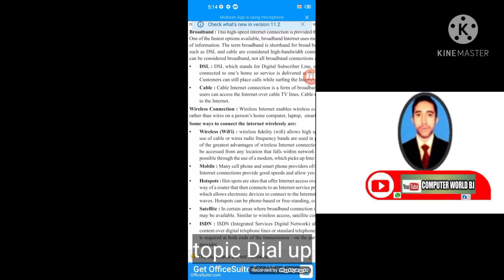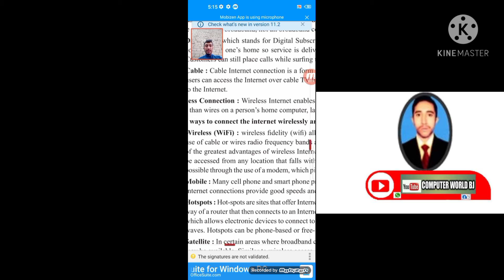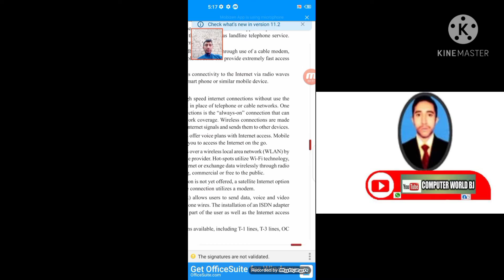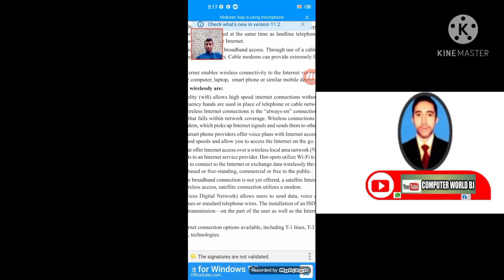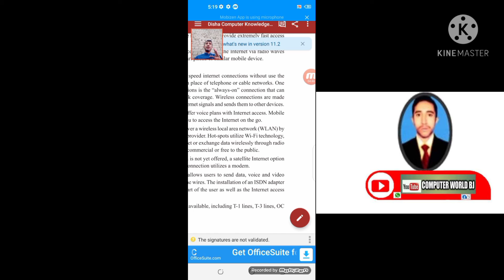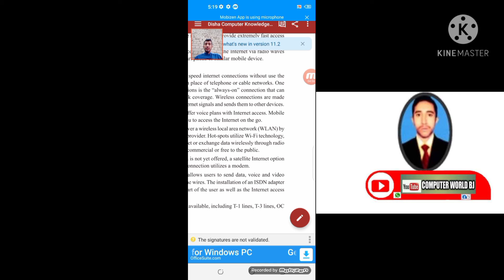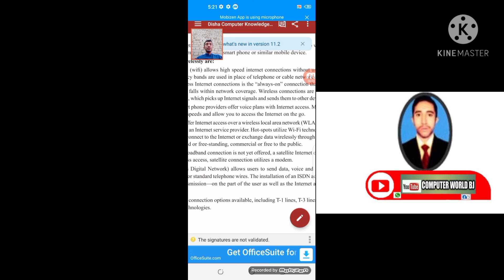Wireless Connection | what is WiFi wireless connection ?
WiFi wireless connection
Team ComputerWolrdBj
CEO badaruddin jatoi